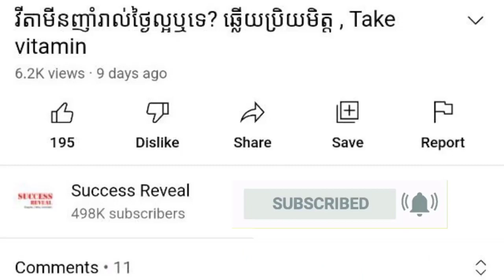ថ្នាំក្រពះមានអ្វីខ្លះ? , What are gastric medicines ?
In this video we want to show you about ថ្នាំក្រពះមានអ្វីខ្លះ , Omebrazol and Cimetidine , SUCCESS REVEAL

តើថ្នាំក្រពះមានអ្វីខ្លះ? តើអ្វីជាOmebrazol and Cimetidine?
What are gastric medicines ?
បុណ្យសមុទ្រ 09~ 11 ធ្នូ ២០២២ កំពង់សោម
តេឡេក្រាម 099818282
Video credit to Ph. Ing SiemKim
ចូលរួមក្នុងក្រុមរបស់យើង:
✮✮✮✮✮ Enjoy!

✡ ABOUT US ✡
.: Why We create SUCCESS REVEAL channel :.
1. To inspire, Motivate, create new entrepreneur
2. Share Business knowledge, Entrepreneurship, Success
3. Free Business Education Online